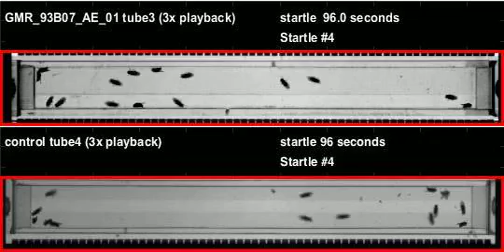GMR_93B07_AE_01_shi_Zeus_20120503T133939 buzz (seq2)